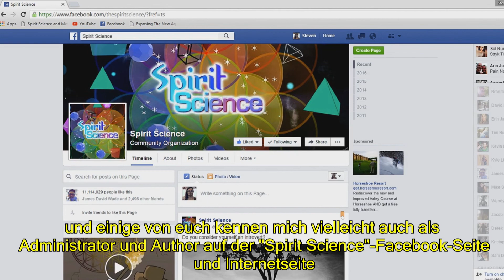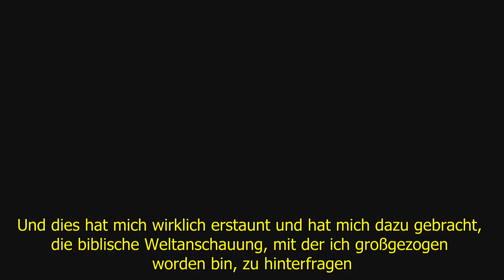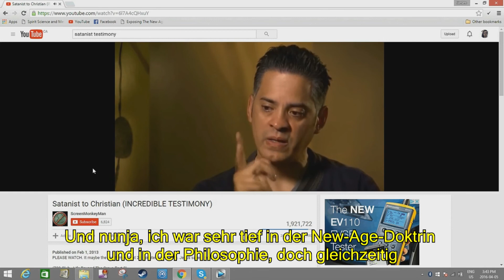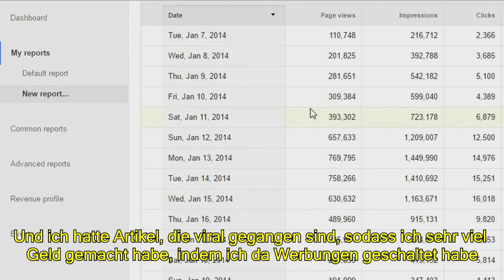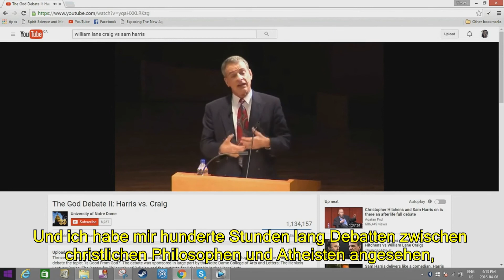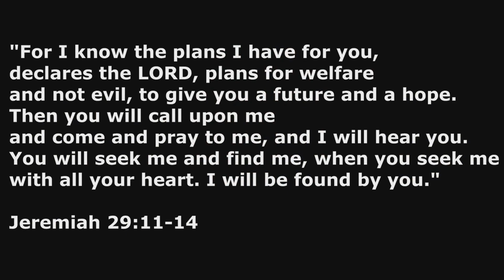New-Ager Steven Bancarz wird Christ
Der ehemalige New-Ager Steven Bancarz gibt sein Zeugnis, wie er zu Jesus gefunden hat und durch den christlichen Glauben sein Leben komplett auf den Kopf gestellt worden ist.
▼▼▼▼▼▼ BESCHREIBUNG LESEN! ▼▼▼▼▼▼

JESUS CHRISTUS IST DER SOHN DES LEBENDIGEN GOTTES

➤ Links & Quellen:

🙏🙌 Gottes Segen sei immer und überall mit euch! 🙌🙏